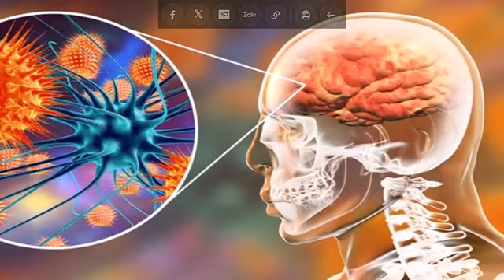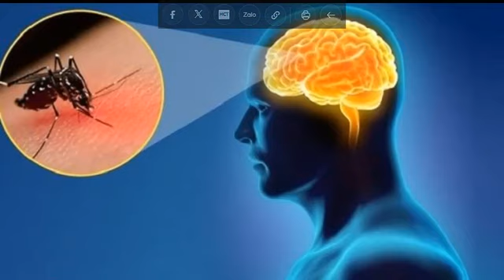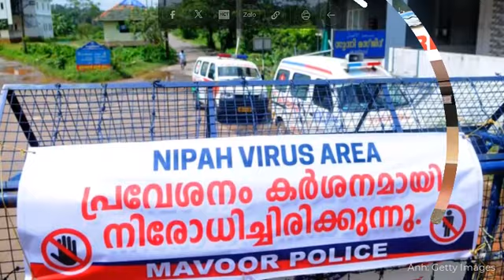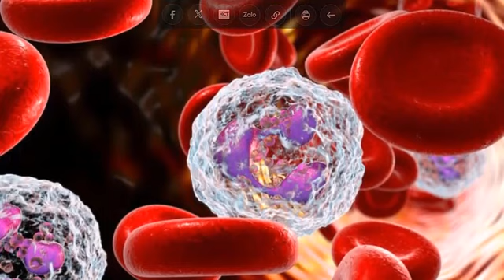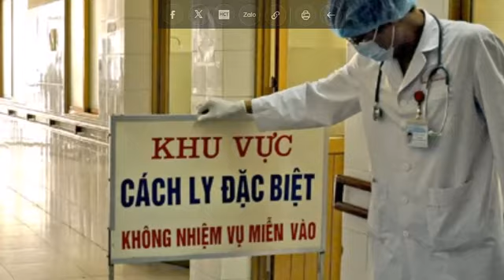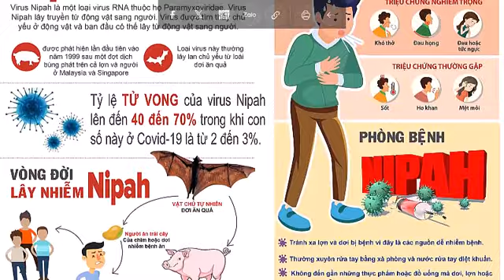Virus Nipah|Liệu có thể gây ra một đại dịch toàn cầu..?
WHO cảnh báo, bệnh do virus Nipah có thể gây ra một đại dịch toàn cầu. Virus Nipah được Tổ chức Y tế Thế giới xác định là căn bệnh được ưu tiên cao với khả năng gây ra một đại dịch toàn cầu khác, khiến bất kỳ đợt bùng phát nào cũng trở thành một cuộc khủng hoảng sức khỏe cộng đồng.19 thg 9, 2023
Virus Nipah là một loại virus gây bệnh truyền nhiễm từ động vật sang người, được xác định lần đầu tiên vào năm 1998 tại Malaysia. Virus này có thể lây truyền từ dơi ăn quả sang người thông qua tiếp xúc với nước bọt, phân hoặc nước tiểu của dơi, hoặc qua việc tiếp xúc với động vật hoặc sản phẩm động vật đã bị nhiễm virus.